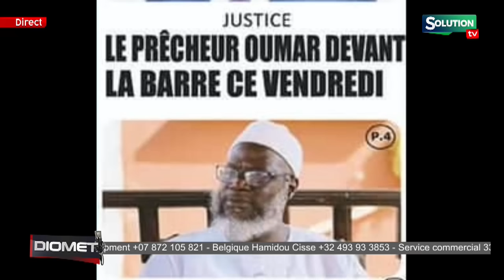LE TRIBUNAL ENVAHIT PAR...OMAR SALL JUGE CE VENDREDI...LE PLAIDOYER DE SA NDIOGOU...